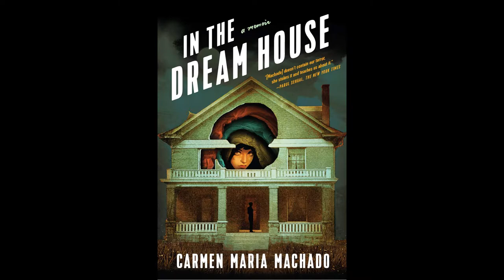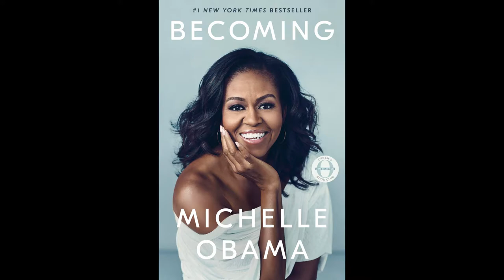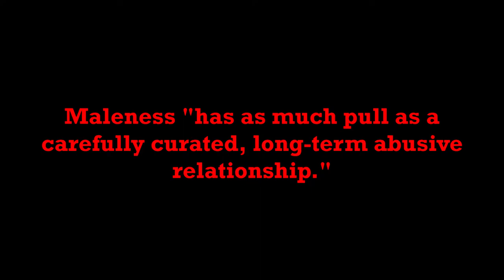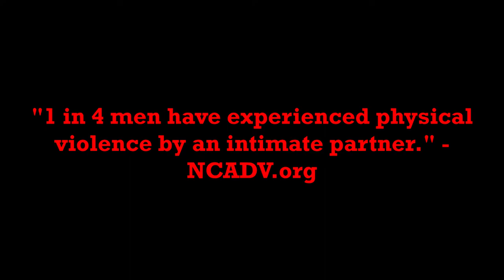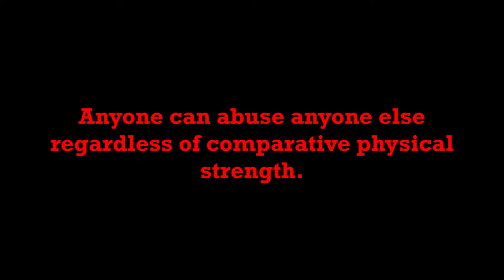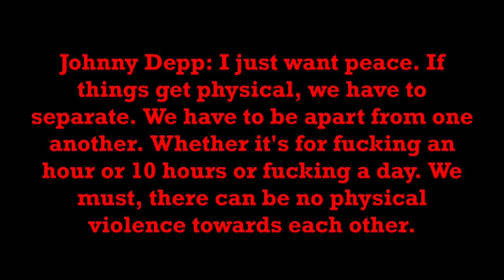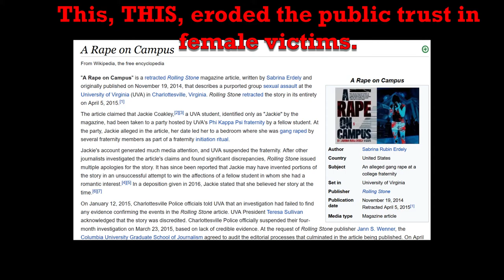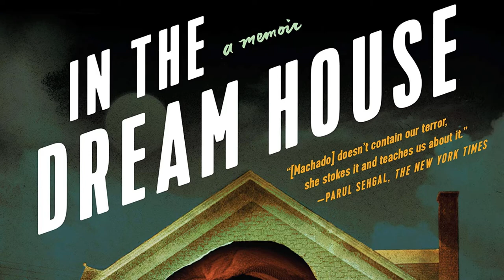In the Dream House by Carmen Maria Machado Sunday Book Circle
In the Dream House is a memoir by Carmen Maria Machado about her experience of a queer, abusive relationship.

This video is intended for mature audiences.